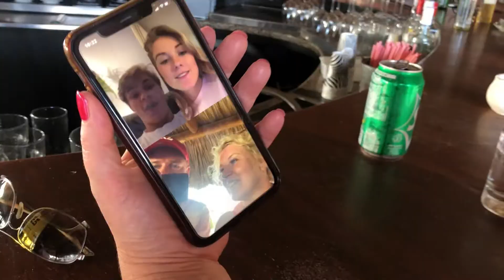curacao 2021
1 week in Curacao November 2021
Bas & Patrice